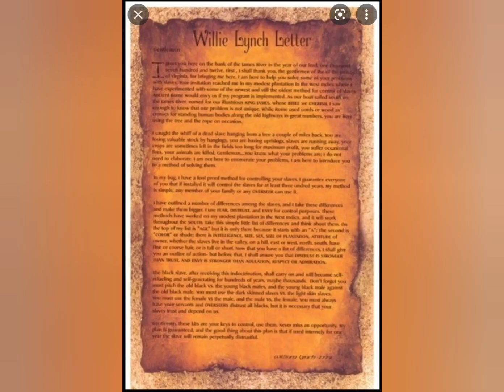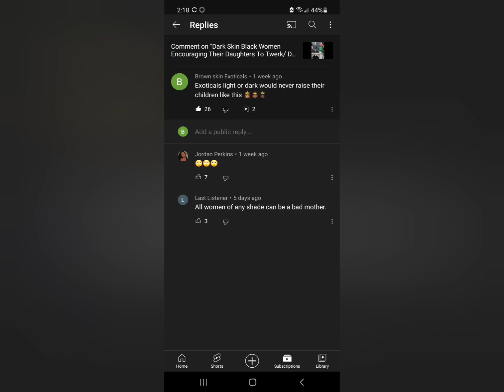DSBW stop using colorism as an excuse